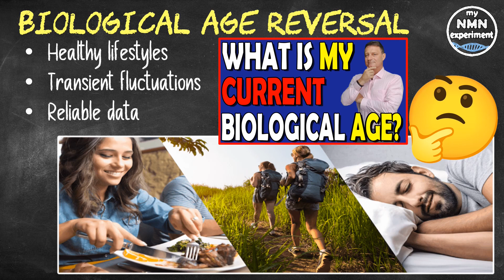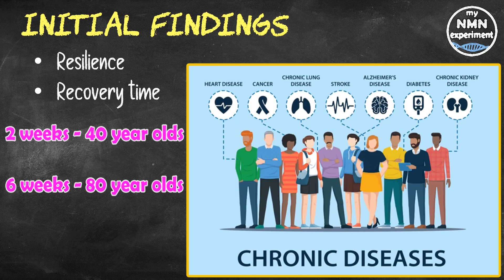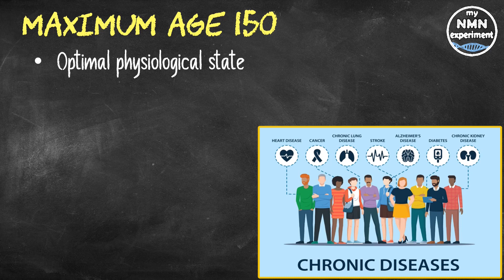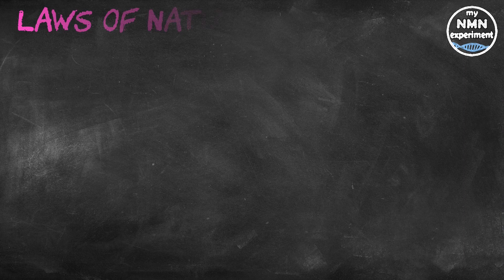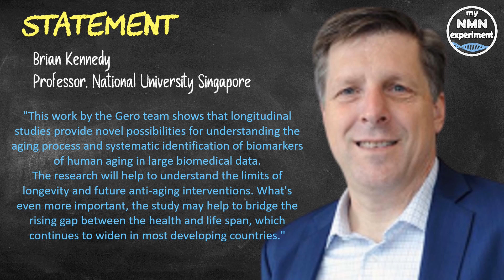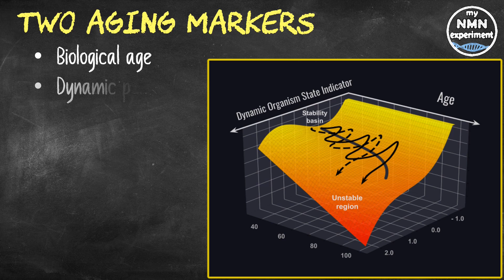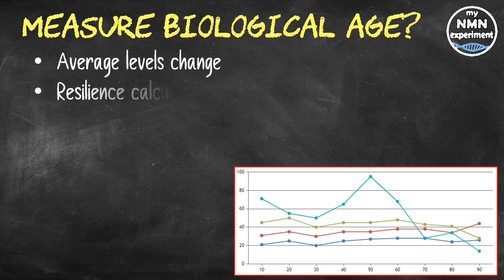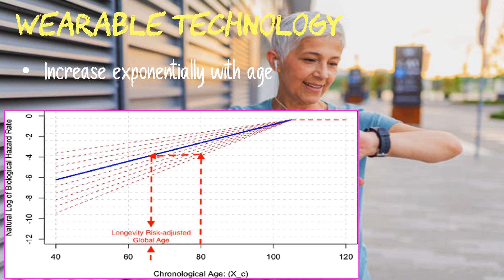Accelerated Aging & How to Recover from STRESS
A new study has looked into our recovery from stress as a marker of longevity and how it is combined with DNA methylation clocks to give a more accurate biological age.

• 2,400mg of Fisetin, on the 1st, 2nd & 3rd of each month
• 2,400mg of Quercetin, on the 1st, 2nd & 3rd of each month

Recently, scientists have reported the first promising examples of biological age reversal through experimental interventions.
Indeed, many biological clock types properly predict more years of life for those who choose healthy lifestyles or quit unhealthy ones, such as poor diet, smoking and lack of exercise.  But, still unknown is how quickly biological age is changing over time for the same individual, and distinguishing between the transient fluctuations and the genuine bio-age change trend.
This is one of the reasons I have blood tests every 3 months, and then use those tests to predict my biological age; 4 times a year as opposed to once will give more reliable data.
The team of experts in biology and biophysics presented results of a detailed analysis of dynamic properties and the fluctuations of physiological indices along individual aging trajectories.
Healthy human subjects turned are very resilient, whereas the loss of resilience turned out to be related to chronic diseases and elevated all-cause mortality risks.
The rate of recovery to the baseline levels after stresses, was found to deteriorate with age.
Accordingly, the time needed to recover was getting longer and longer; around 2 weeks for 40-year-old healthy adults, and up to 6 weeks for 80-year-olds.
Tim Pyrkov, first author and head of the mHealth project at Gero said
"Calculation of resilience based on physical activity data streams has been implemented in the GeroSense iPhone app and made available for the research community via web-based API."
If the trend holds at later ages, the extrapolation shows a complete loss of human body resilience at around 120 to 150 years of age.
• The reduced resilience was observed even in individuals not suffering from major chronic disease.
As we age, more time is required to recover from anxiety, and as a result we spend less and less time close to our optimal physiological state.
• The predicted loss of resilience even in the healthiest, most successfully aging individuals, might explain why we do not see an evidential increase of maximum lifespan, while the average lifespan has steadily grown over recent decades.
Aging in humans is a complex, multi-stage process.
• It would, therefore, be difficult to compress the aging process into a single number, such as biological age.
• Gero's work shows that longitudinal studies open a whole new window on the aging process and produce independent biomarkers of human aging, suitable for applications in gero-science and future clinical trials of anti-aging interventions.
Peter Fedichev, the co-founder and CEO of Gero said "Aging in humans exhibits universal features common to complex systems operating on the brink of disintegration. This work is a demonstration of how concepts borrowed from physical sciences can be used in biology to probe different aspects of senescence and frailty to produce strong interventions against aging."